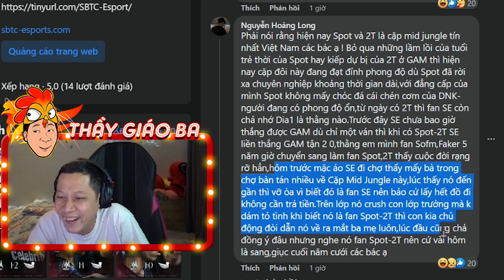CHO MỌI NGƯỜI BIẾT AI LÀ NGƯỜI DẠY SPOT ĐI RỪNG...NHƯNG CHẮC CHẮN KHÔNG PHẢI LÀ NGƯỜI THẦY NÀO ĐÓ